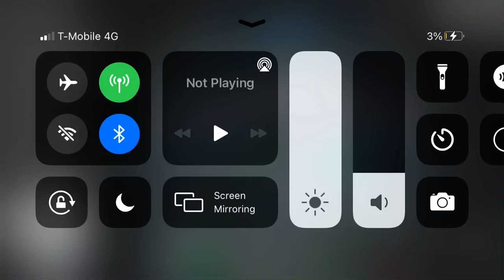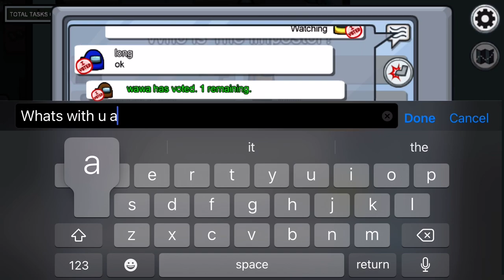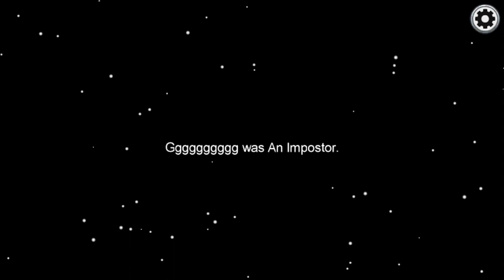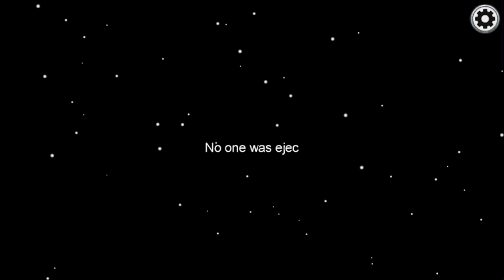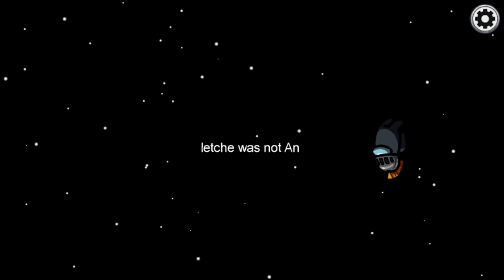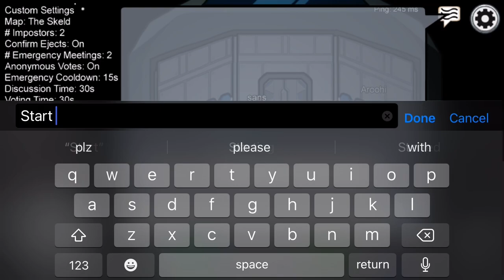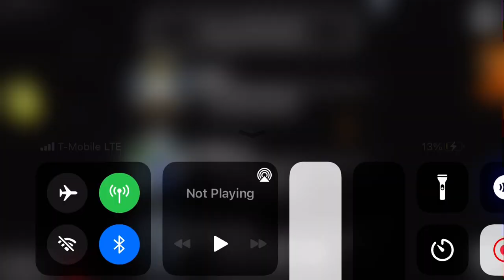Among us gameplay(easy reactor pattern